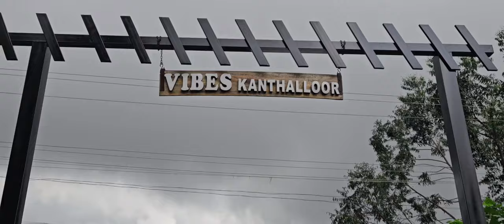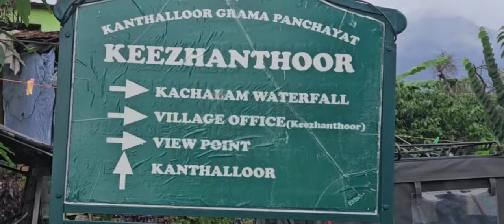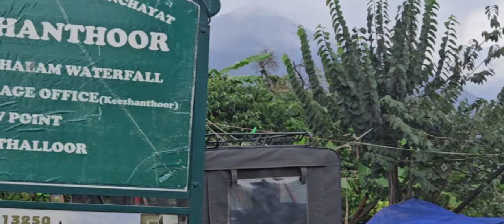നമുക്ക് ആകെയുള്ളത് ഒരു ജീവിതം അത് മറ്റുള്ളവരുടെ ഇഷ്ടത്തിന് ജീവിച്ചാൽ നമ്മുടെ ജീവിതം ആര് ജീവിക്കും